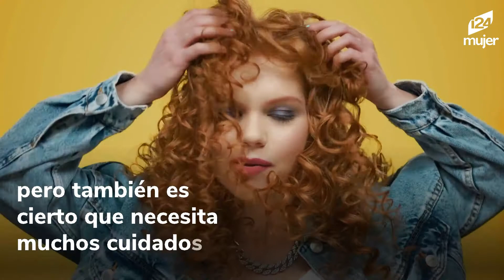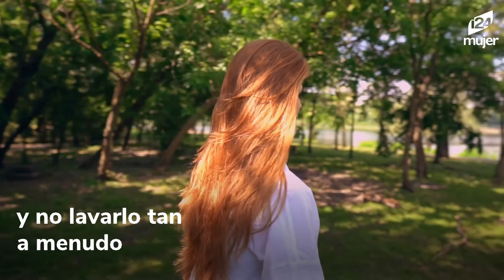Mascarilla natural para que el color rojo de tu cabello dure mucho más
El tinte rojizo para el cabello es hermoso, pero también es cierto que necesita muchos cuidados. Esta mascarilla natural te ayudarán a mantener un color vivo, intenso con brillo y hebras fuertes.